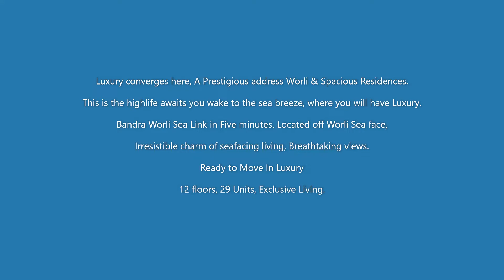Worli Seaface, 4 BHK Furnished flats with Deck For Sale at Desai Oceanic. 1714ft Carpet. Price Rs7Cr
Desai Oceanic, Worli
Spark Desai Oceanic is a premium project on Worli Sea Face.
The project consists of stilt plus 12 residential floors with 3 & 4BHK Apartments with stunning views of the Arabian Sea and Bandra Worli Sea Link from the Deck Area. This stunning marvel features Italian flooring in the living area, wooden flooring in the master bedroom, and centralized air conditioning in all apartments.

Luxury converges here, A Prestigious address Worli & Spacious Residences.
This is the high life that awaits you wake to the sea breeze, where you will have Luxury. Bandra Worli Sea Link in Five minutes. Located off Worli Sea face, The irresistible charm of sea-facing living, Breathtaking views.
Ready to Move-In Luxury  12 floors, 29 Units, Exclusive Living.

Offering 4 BHK Ready with OC flats at Desai Oceanic Worli
Area - 1714 sqft Carpet ( homes with Deck )
Parking - 2
Furnishing -Fully Fitted with  AC Homes
Price: Rs 7Cr
Location Advantage -Well connected to Bandra- Worli Sea Link, proximity to Educational Hubs, Religious Places, High-end Malls, Markets, Commercial Complexes, and Airport.

To Buy Sell Or Rent Luxury Residential Properties With Modern Amenities & Premium Commercial Properties From Reputed Builders.
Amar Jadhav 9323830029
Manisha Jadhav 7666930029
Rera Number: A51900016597